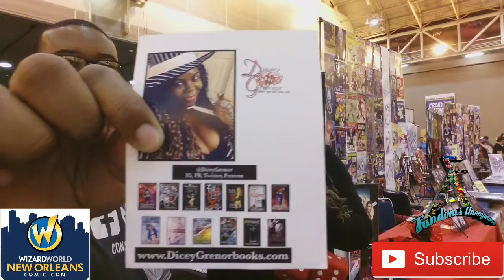DICEY GRENOR AT WIZARD WORLD NEW ORLEANS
The lovely Author Dicey Grenor takes the time to talk to Fandoms Anonymous at Wizard World New Orleans!!!